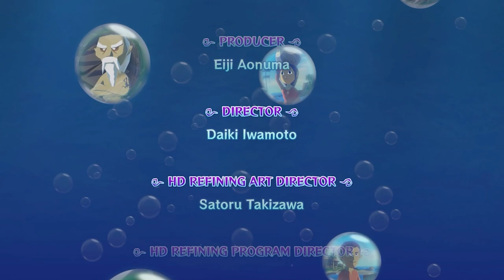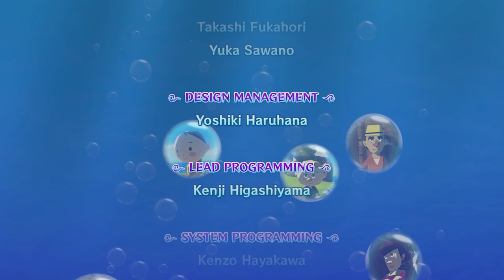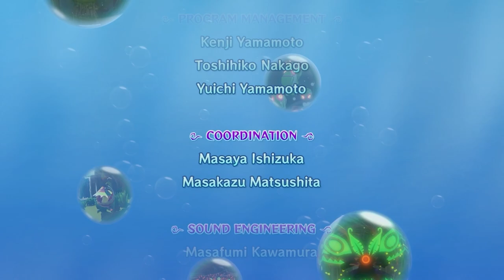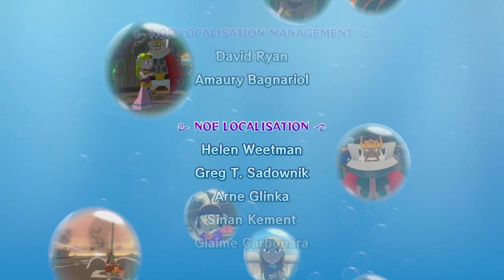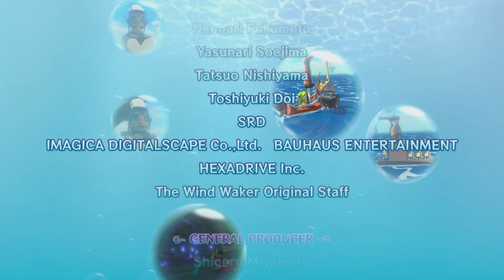Credits The Legend of Zelda Wind Waker HD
I love the credits scene, you watch until the end.